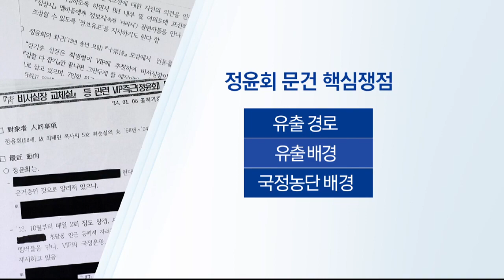[단독] 검찰 출석 앞둔 박관천 경정 격정 심경토로_채널A_쾌도난마 751회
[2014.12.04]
출연 : 이종혁 여의도연구원 상곤 부의장, 최진 대통령리더십연구소장, 박지훈 변호사, 최단비 변호사

[단독] 박관천 경정 “청와대에서 나를 딱 지목했더라고”
[단독] 박관천 경정 “우리 경찰서 직원들은 왜 조사 받나”
[단독] 박관천 경정 “진실 있다. 밝혀지면 잘 좀 써줘”
[단독] 박관천 경정 “조응천 전 비서관은 왜? 죄명이 뭔데”
[단독] 박관천 경정 “기록물 빼돌려 기자에게 줬다고, 왜?” ○ 기사 보기

〈평일〉
08시 00분 라디오쇼 정치시그널 (유튜브 라이브)
08시 50분 김진의 돌직구 쇼
10시 20분 김진의 더라방 (유튜브 라이브)
12시 00분 뉴스A 라이브
15시 50분 강력한 4팀
17시 20분 뉴스TOP10
19시 00분 뉴스A

〈주말〉
12시 00분 토요랭킹쇼·뉴스A 라이브
17시 40분 뉴스TOP10
19시 00분 뉴스A